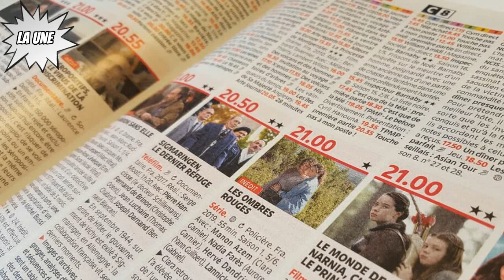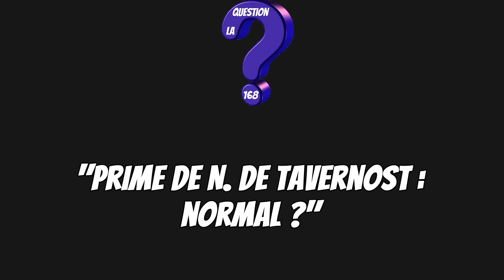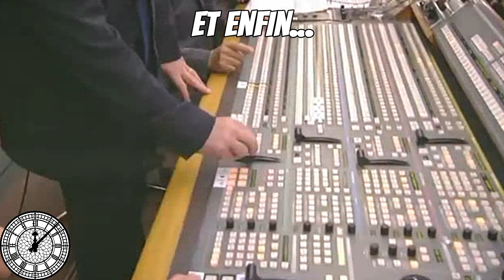TV 168 N°277 - Dimanche 16 Octobre 2022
L'émission autour de l'actualité télévisuelle de la semaine présenté par Briéron.

Avec la Une, la Question 168, le Rayon Actu, Focus Eurovision, l'Arc-en-Ciel des Audiences, l'Agenda et Enfin.